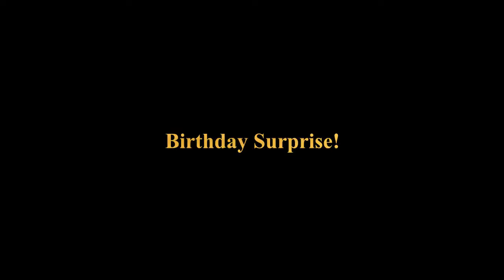Birthday Surprise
What what was the surprise?
Try to recall some Dzongkha words used in the video.